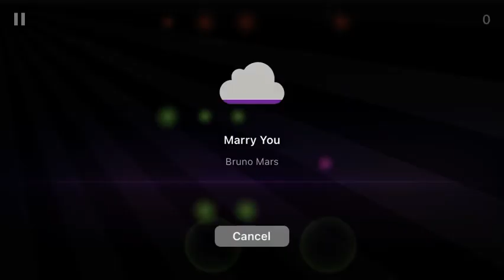Marry you Bruno Mars magic piano retro gamer instrument